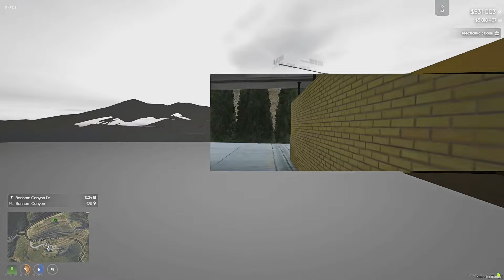Trappin, Rental Property, And Bike Ride! #118 NRP S4 (GTA 5 Nukem RP Civ)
Grand Theft Auto "GTA" 5 Mods
GTA 5 Broke to Billionaire

Discord I will be posting all available mods for sell ect there new arrivals, old mods, EVERYTHING.

You Are Watching: Trappin, Rental Property, And Bike Ride! #118 NRP S4 (GTA 5 Nukem RP Civ)

The Bros!

STEAM: AmericanNukes
PSN: AmericanNukes
XBL: xAmericanNukes
Origin: xAmericanNukes